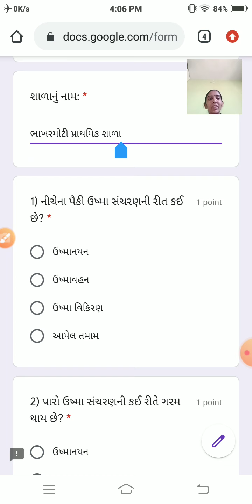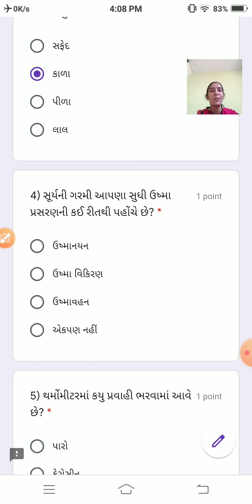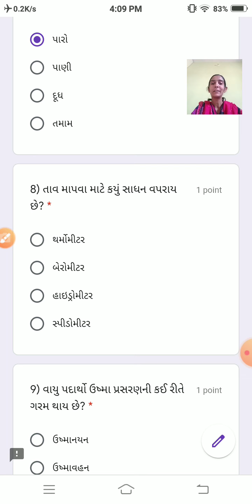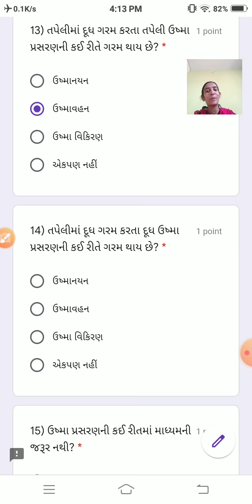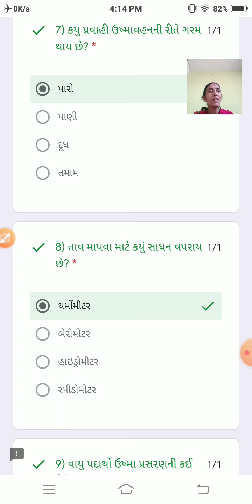Science std 7,Chap 4,ઉષ્માની ક્વિઝનું સોલ્યુશન.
વિજ્ઞાન ધોરણ 7, પ્રકરણ 4, ઉષ્મા ક્વિઝનું સોલ્યુશન.

1) વિજ્ઞાન પ્રકરણ એસિડ,બેઇઝ અને ક્ષારની ક્વિઝ માટેની લિંક નીચે મુજબ છે.

2) ગણિત ધોરણ 6 થી 8 ના તમામ પ્રકરણના વીડિયો જોવા માટે ની લિંક નીચે છે.

3) ગણિત ધોરણ7 તમામ પ્રકરણના વીડિયો જોવા માટેની લીંક.